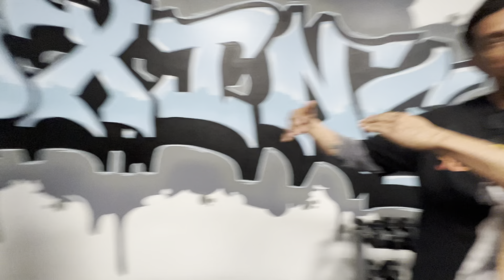BOXING CHAMP LOOKS LIKE JLO - MEET SENISA ESTRADA 3 DIV CHAMP WITH 3 BELTS IN 105, 108 & 112 ESNEWS